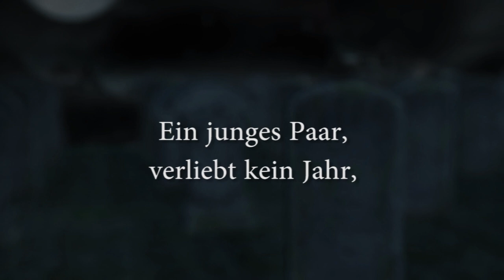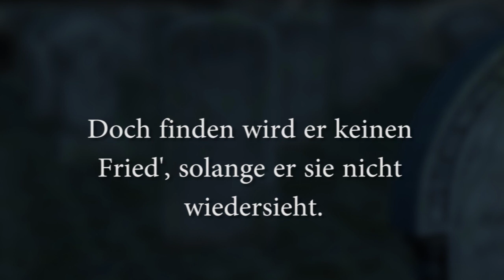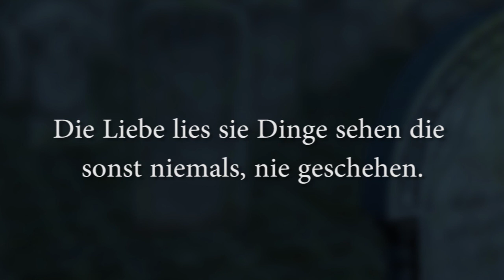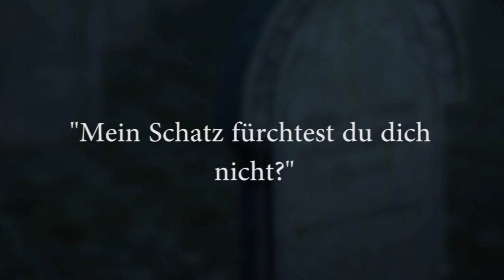Dark Sin - Totenritt (Lyric Video)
Dark Sin - Totenritt

Der Text ist an die österreichische Sage "Der Totenritt" angelehnt.